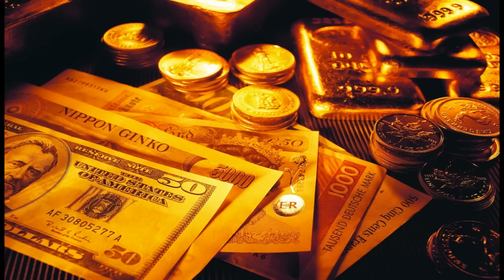एक ऐसा देश जहाँ पर बिकती है , दूल्हने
दुनिया का हर देश किसी ना किसी खास चीज के लिए फेमस होता है